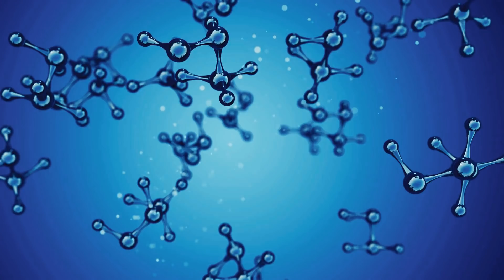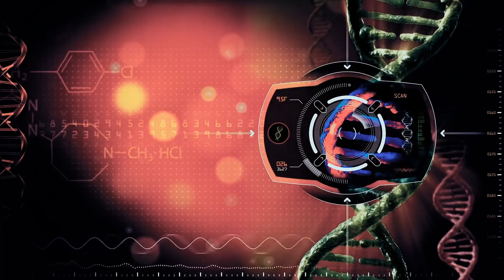El “Gusano del diablo” que Vive a Miles de Metros bajo Tierra.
Hay animales que destacan por sus características físicas, su capacidad para asesinar o algún rasgo de su hábitat que los hace sobresalir. Sin embargo, lo que estás a punto de conocer es algo jamás visto. Se trata de una criatura antigua que ha acompañado a la humanidad probablemente desde sus comienzos aunque no lo sabíamos hasta ahora.